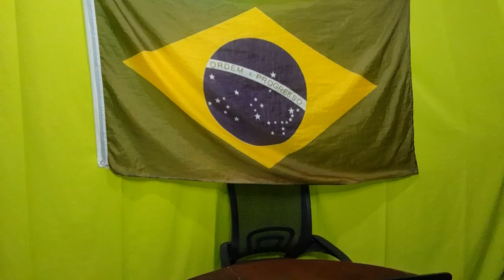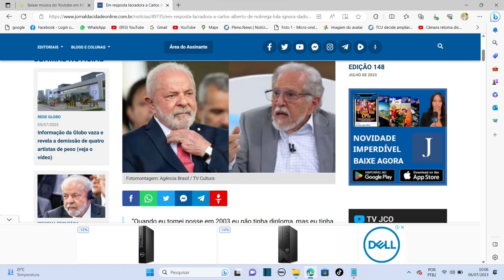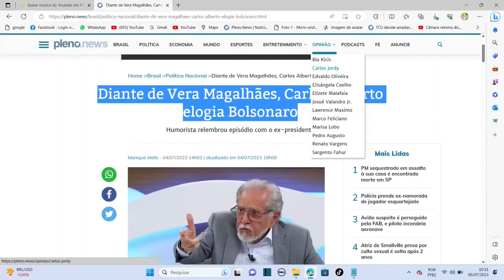🔴 AGORA! Carlos Alberto de Nobrega acaba com o Lula no Roda Viva e irrita Vera! Assista: (06/07/23)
DESISTIR NUNCA!
𝗖𝗮𝗻𝗮𝗶𝘀 𝗼𝗳𝗶𝗰𝗶𝗮𝗶𝘀   👇
🔵 (DEUS,PÁTRIA,FAMÍLIA,LIBERDADE)

👉 Caixa Econômica Federal:
👉 Agência 4063
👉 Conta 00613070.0